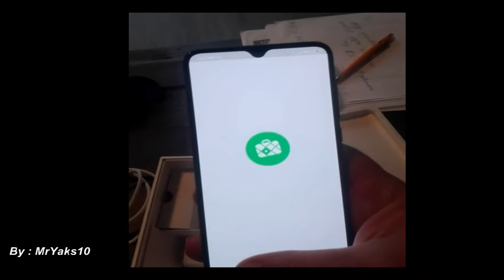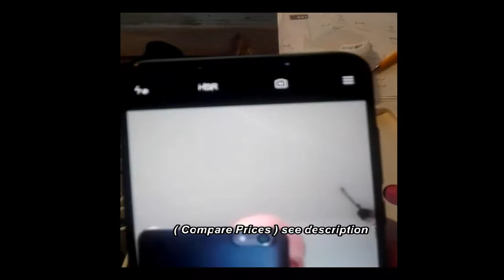New Xiaomi Mi 9 Lite Gearbest Coupon Code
Xiaomi Mi 9 Lite Price - Buy online  - Compare Prices :

Discount Coupon Code : (  GBM9LITE5 )
Xiaomi Mi 9 Lite 4G Phablet 6GB RAM 128GB ROM Global Version - Blue

 Global Version Xiaomi Mi 9 Lite Snapdragon 710 Octa Core 6GB 64GB Mobile Phone 6.39" AMOLED 48MP Camera 4030mAh Cellphone

Xiaomi Mi9 Mi 9 Lite Global Version 6.39 inch 48MP Triple Rear Camera NFC 6GB 64GB 4030mAh Snapdragon 710 Octa core 4G Smartphone - Aurora Blue

 Xiaomi Mi 9 Lite 6.39 Inch 4G LTE Smartphone Snapdragon 710 6GB 128GB 48.0MP+8.0MP+2.0MP Triple Rear Cameras Fingerprint ID Dual SIM MIUI 10 Global Version - Blue

  Xiaomi Mi 9 Lite Specifications :
 CPU: Snapdragon 710
Cores: 2.2GHz,Octa Core
External Memory: TF card up to 256GB ( not included )
GPU: Adreno 640
Pixels Per Inch (PPI): 403 PPI
Screen resolution: 2340 x 1080
Screen size: 6.39 in
Screen type: AMOLED,Capacitive,Corning Gorilla Glass,Multi-Touch
Back-camera: 48.0MP + 8.0MP + 2.0MP
Camera type: Triple Rear Caremas and One Front Camera
Flashlight: Yes
Front camera: 32.0MP, 11.6μm superpixel, f/2.0 aperture Large
Video recording: 4K Video,Support 1080P Video Recording,Support 720P Video Recording
Additional Features: Alarm,Browser,Calculator,GPS,NFC,Notification,Screen Bottom Fingerprint Sensor
Bluetooth Version: Bluetooth 5.0
Google Play Store: Yes
I/O Interface: 3.5mm Audio Out Port,Nano SIM/TF Card Slot,Type-C
Waterproof / Water-Resistant: No
Sensor: Accelerometer,Ambient Light Sensor,E-Compass,Fingerprint Sensor,Gyroscope,Infrared Radiation,NFC,Proximity Sensor